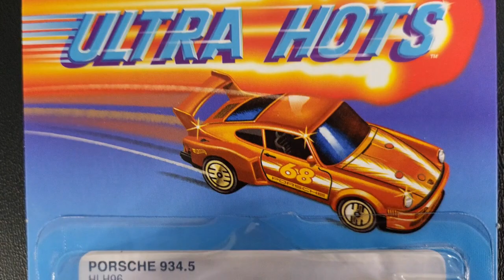Ultra Hots Porsche 934.5!